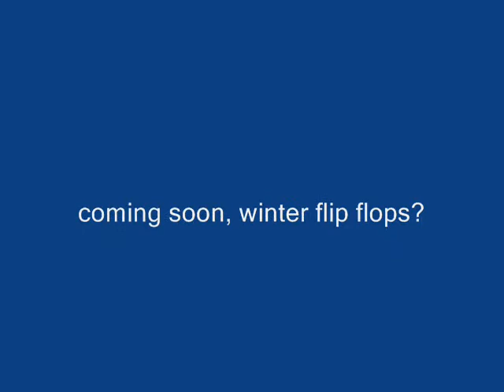found out what my flips flops do at night...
what's next winter flip flops?